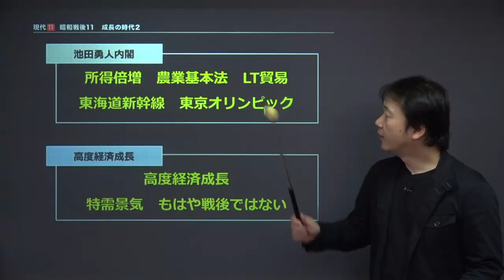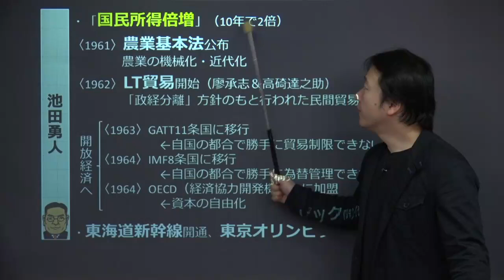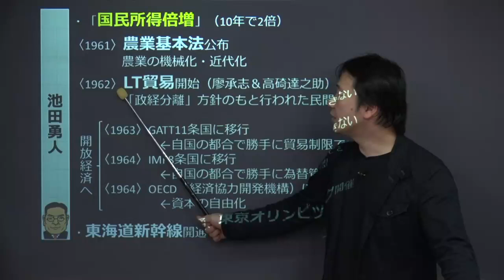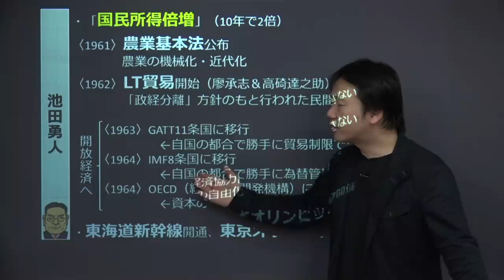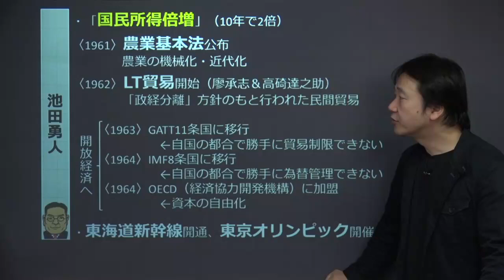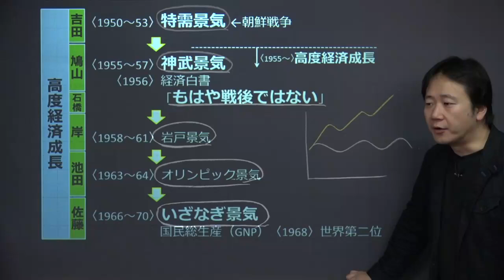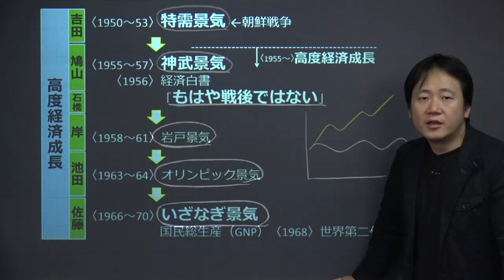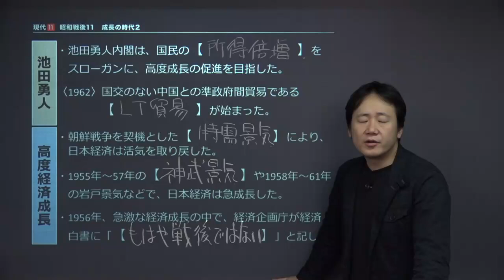【日本史】 現代１１ 昭和戦後１１ 成長の時代２ （１３分）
この映像授業では「【日本史】　現代１１　昭和戦後１１　成長の時代２」が約１３分で学べます。この授業のポイントは「①池田勇人内閣　②高度経済成長」です。映像授業は、【今回のポイント】⇒【ポイント①】⇒【ポイント②】⇒【ポイント③】⇒【今回のまとめ】の順に見てください。